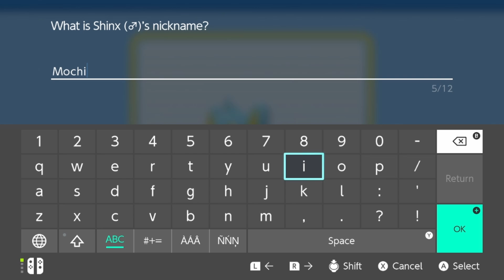A Wild Shinx Has Appeared! Pokemon Brilliant Diamond Shining Pearl Let's Play Part 2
Oh? What's that in the tall grass? A wild Shinx! Let's catch it!